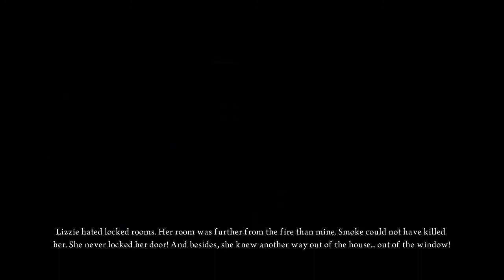Alice Madness Returns : Hulk Alice Smash! [Ep. 30]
We were able to over come our survivor's guilt and help Wonderland from an evil entity. But our memories still haunt us. All we want to do is forget, but is this the right thing to do. If my horrible memories serve me right, my sister should be alive with us.  What happened to her?

If you came to my channel for my art take a look at my Commission Chart